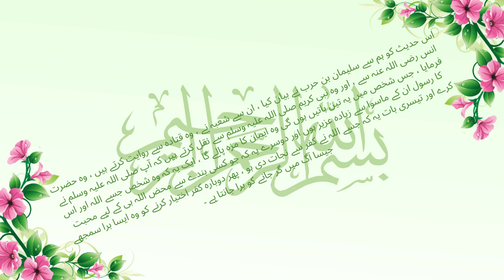Hadees Sahih al-Bukhari 21 Book 2 Hadith 14#hadees#hadeesinurdu#bukharihadees